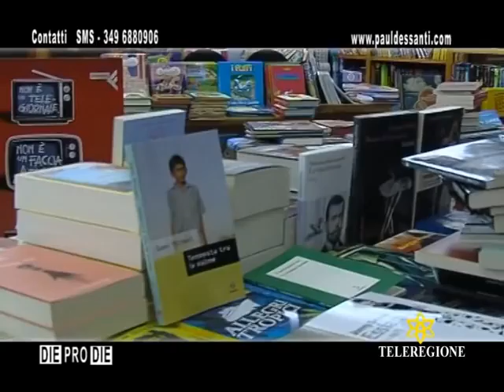ottobre in poesia - sassari 2009 prima parte